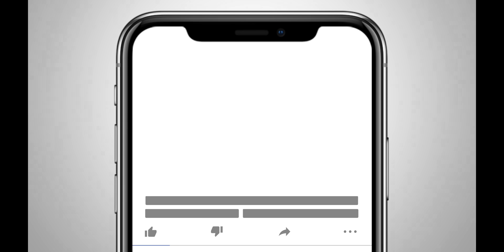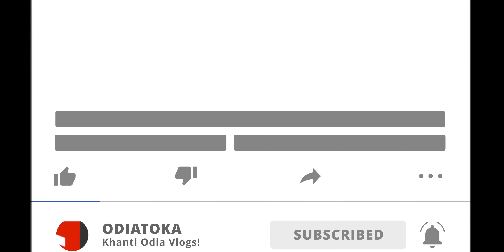SEARCHING HINDU MANDIR in DUBAI 🔆